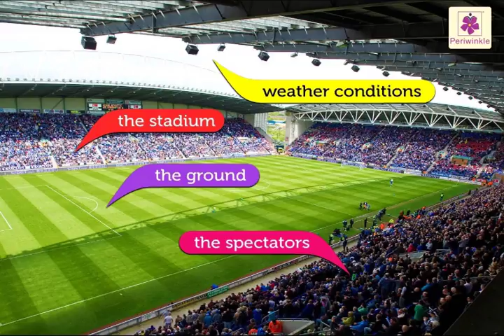The World Around Us - Our Environment | Environmental Studies Grade 4 | Periwinkle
Hell Kids,
The place where we live is called our environment.
We should keep it neat and tidy.
For example our home, our school are our environment.
Lets understand more about our environment.